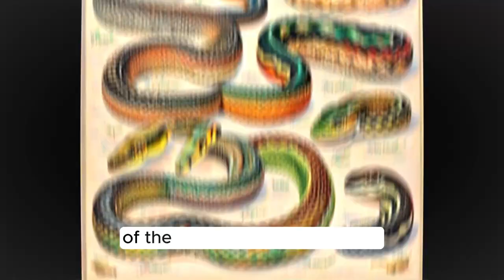Unveiling the Most Deadly Animals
Discover the top dangerous animals in the world with this shocking video. From fierce predators to venomous creatures, we'll unveil the most deadly animals that have claimed countless lives. Brace yourself for some terrifying facts in this must-watch video!